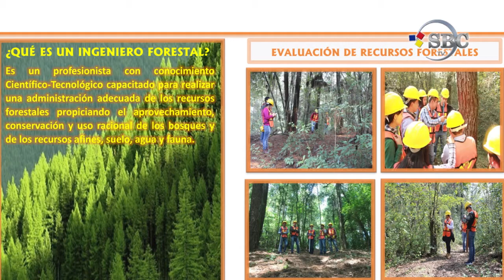MTRO. ALBERTO LARA BELTRAN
CONOCE LA CARRERA DE ING. FORESTAL DEL I.T.S.Z.